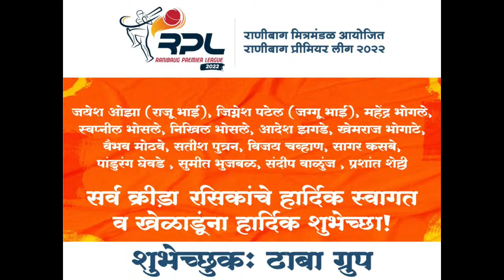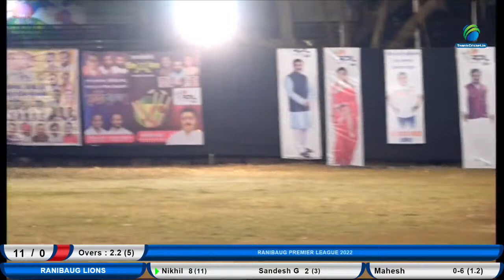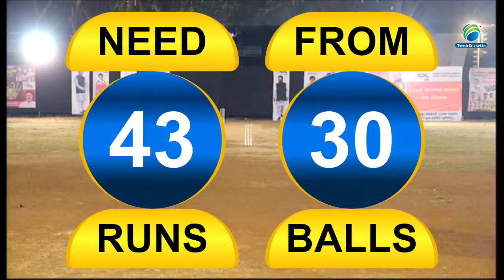RANIBAUG LIONS VS RANIBAUG ZEBRAS || RANIBAUG PREMIER LEAGUE || 2022 || DAY 2